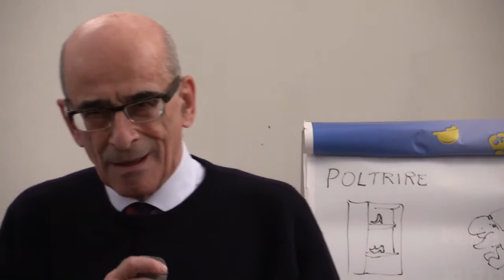Intervento di Domenico Cella Dopo il voto ed il NON voto. Un confronto fra politica e cultura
"Il progresso d'Italia", giornale in collaborazione con "Casadeipensieri"

promuove
"Dopo il voto ed il NON voto" un confronto sulla situazione politica.

L'incontro appartiene al ciclo "Dialoghi fra politica e cultura",
Il dialogo avrà forma libera ed assembleare.
Parteciperanno docenti, ricercatori, operatori culturali, artisti, operatori sociali e politici.

Introduce Davide Ferrari.
Presiede Fiorentino Marco Lubelli.
Daremo notizia qui di ogni partecipazione ed intervento.